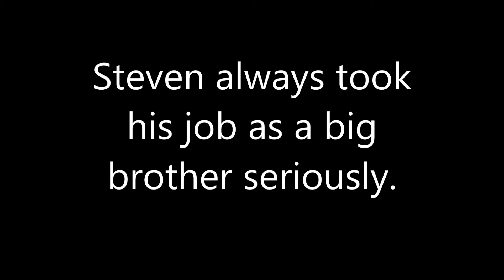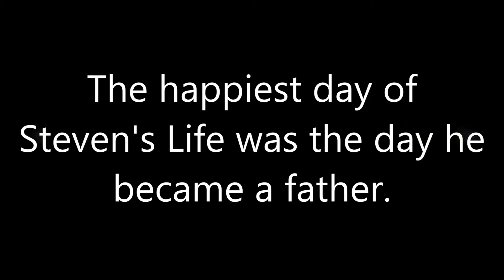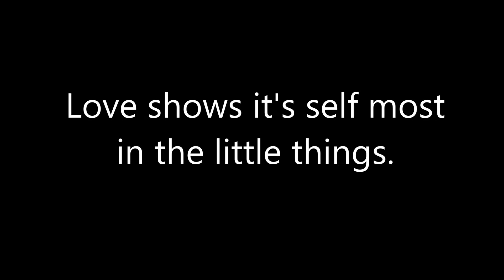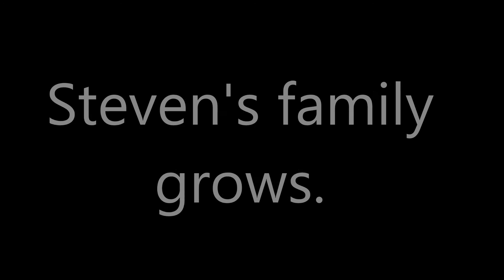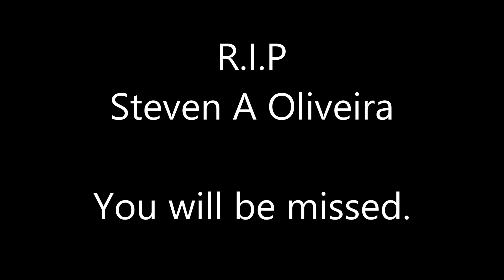Steven Oliveira's Funeral Video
Steven A. Oliveira

Steven A. Oliveira, 39, of New Bedford, formerly of Johnston, RI, entered into rest November 12, 2015. Born in Fall River, the son of Maria and Frederick Desrosiers, and fiancé of Jillian Pittsley, he was the proprietor of the former S & B Construction.

Besides his parents and fiancée of 8 months he leaves behind 2 boys of his body Kyle Ferreira and Alex Oliveira, and a son and daughter of his heart Jordan and Jaylah Pittsley; siblings Stacy Becker, Robert Barcellos Jr., Amanda Silvia, Jennifer Barcellos, nieces, nephews, aunts, uncles and cousins.

If you want to make donations to help Steven's family with the funeral arrangements please go

God Bless